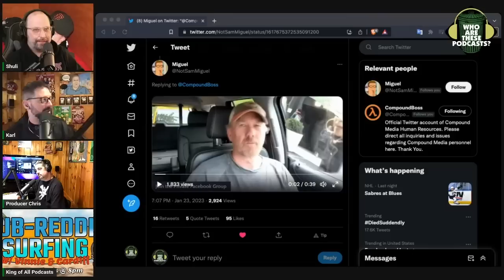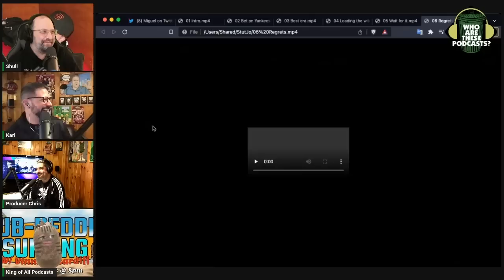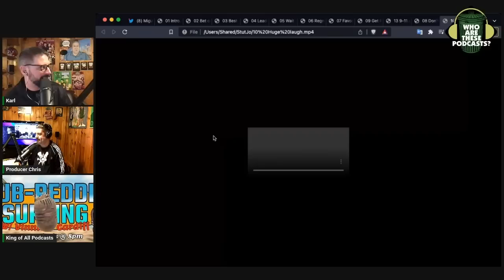Stuttering John's Long Lost Stern Sunday Show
There was a time when John thought he would do a fifth show per week, reminiscing about all the good times he had on the Howard Stern Show. Well actually he just calls his guest out for all the embarrassing things they did. The first victim is Scott Salem.

Come to DabbleCon on February 3rd and 4th.

This is an excerpt from "Who Are These Podcasts?" episode 380 - "2 Girls 1 Blunt"